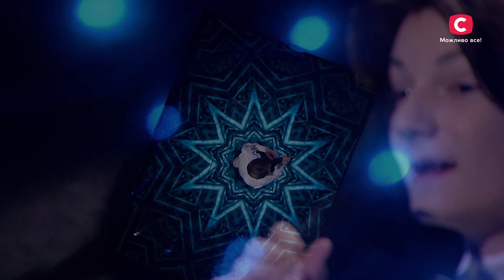Remember THAT SONG 🐙 from The FIFTH ELEMENT? It's a Winner! | Winner Auditions | Got Talent 2022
You've got to remember THAT song from The Fifth Element! When Got Talent 2022 winner Artem Fesko sang a Diva Dance at the audition, judges dropped their jaws. It was one of the best auditions ever! Check to listen to more of Got Talent best singers. And you definitely don't want to miss Artem's final performance, where he sang Ave Maria. He has a voice of an angel!

Ukrainian children constantly amaze people with their stunning. voices. Artem Galis also has a unique talent. He is so young, but his voice is so powerful! The boy was brave enough to choose a very complicated genre – rock opera. Listen to his amazing audition in our Got Talent 2022 compilation.

🔥Tracklist:

00:03 – Lucia Di Lammermoor – Eric Serra
03:10 – Mozart l'Opera Rock
06:21 – Ave Maria
09:03 – Easy On Me (Live) – Adele